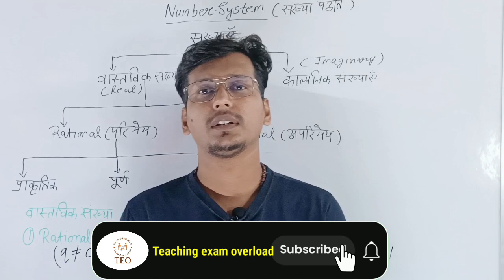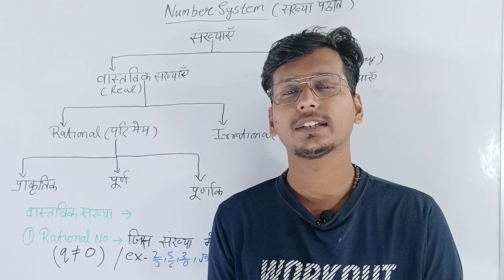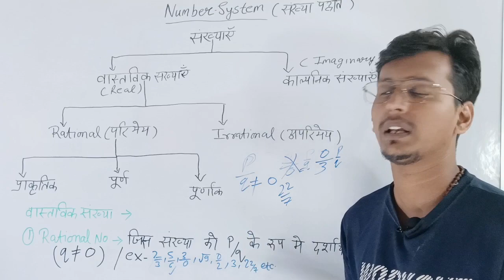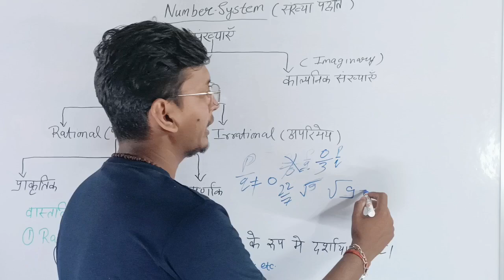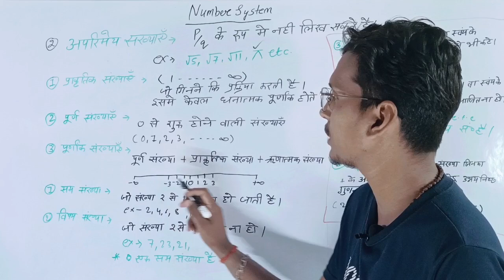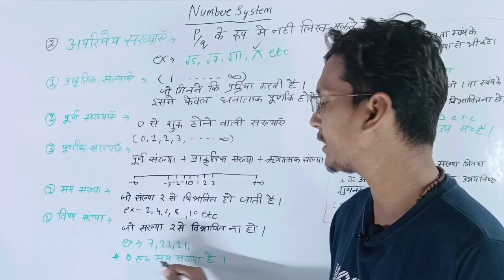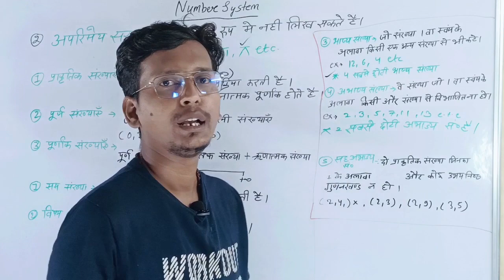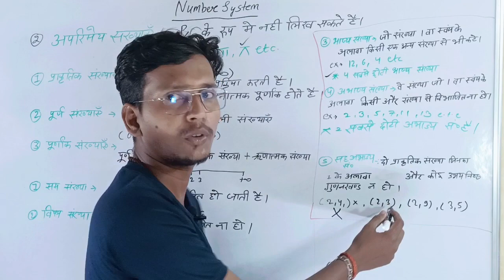CTET / UPTET 2023 | Maths | UPTET Preparation | UPTET Exam | Class 01